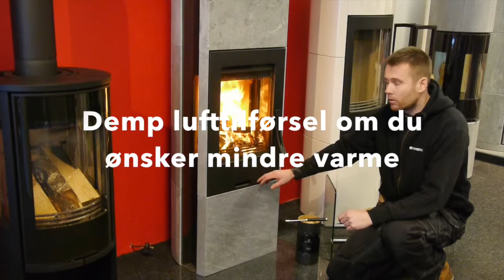Slik fyrer du effektivt og miljøriktig